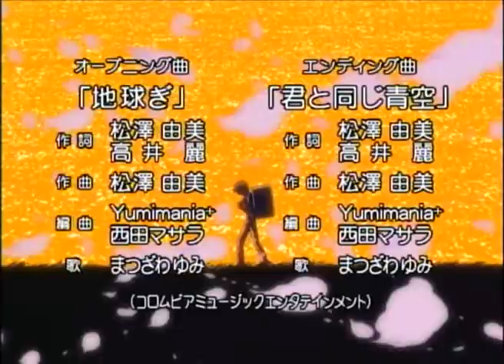Hades Saint Seiya Opening